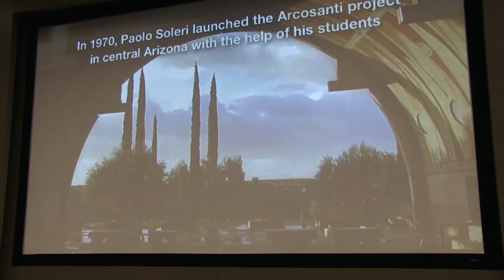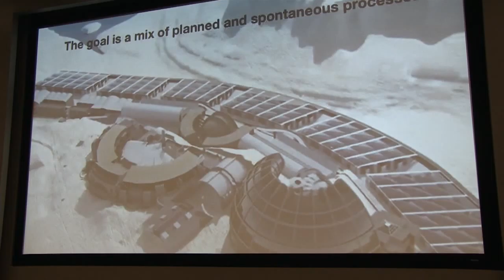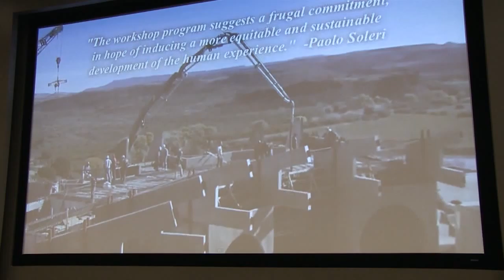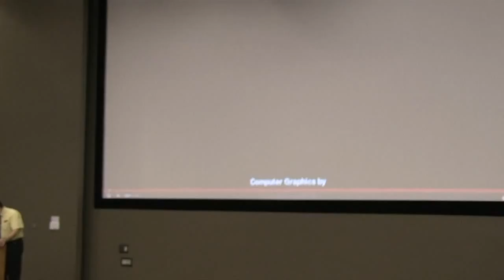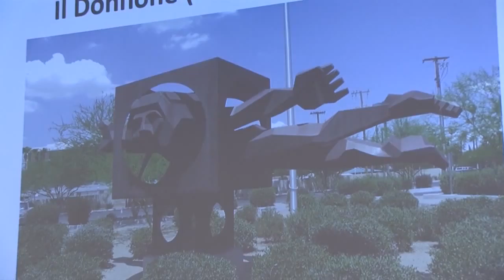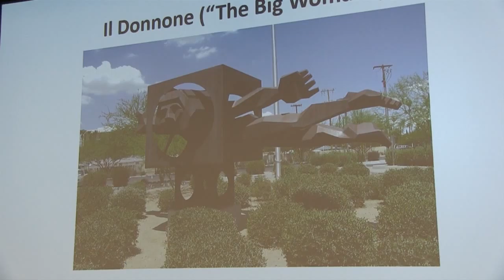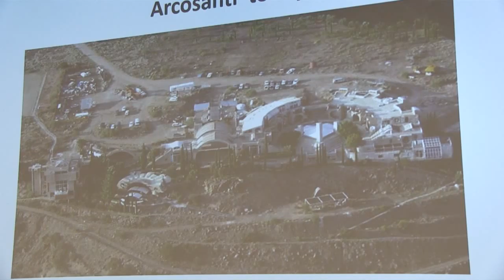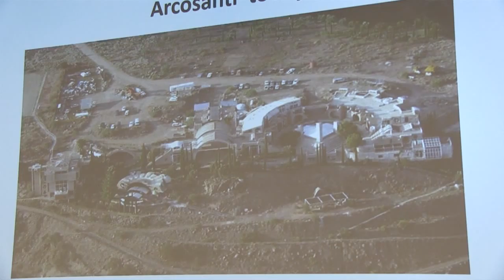Coastal Scholars: Ronald Reigner: Arcology and Arcosanti - An Answer to Urban Sprawl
Arcology and Arcosanti - An Answer to Urban Sprawl